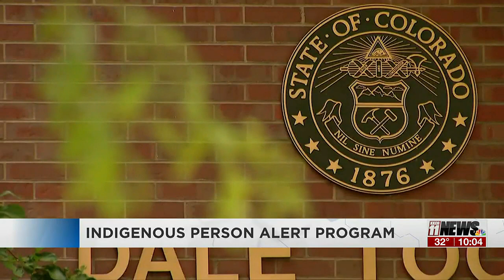New Indigenous Person Alert for missing people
A new program will help notify Coloradans when indigenous people go missing, with hopes to assist families quickly and efficiently.